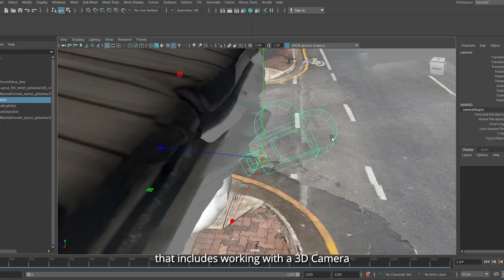Webinar on Layout & Previs: Hear from Sai Prasad K, Trainer, Technicolor Creative Studios Academy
We invite you to join Sai Prasad Kokkula, Trainer at the Technicolor Creative Studios Academy for a webinar on Layout & Previs where we will explore the fascinating world of visual storytelling and examine how Layout & Previs play an integral role in creativity.

This webinar will provide you with a comprehensive understanding of Layout & Previs concepts, as well as explore their definitions, significance within various industries, such as film, animation, and game development, and their essential role in the production process.